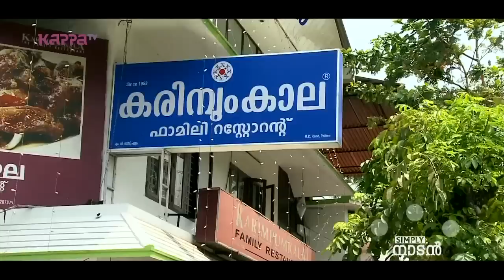Simply Naadan - Karimpumkala Restaurant - Part 1 - Kappa TV